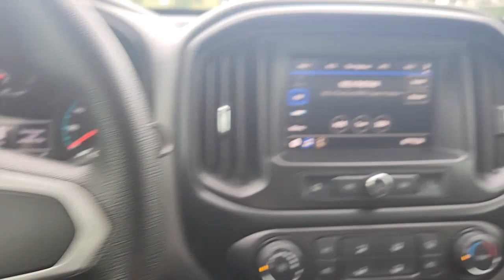2022 CHEVY COLORADO Fort Worth, Arlington, Dallas, Weatherford, Benbrook P25852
Used 2022 CHEVY COLORADO available in 9101 Camp Bowie W. Blvd., Fort Worth, Texas at Moritz CDJR. Servicing the Fort Worth, Arlington, Dallas, Weatherford, Benbrook, area.

Moritz CDJR
9101 Camp Bowie W Blvd Ste.#2